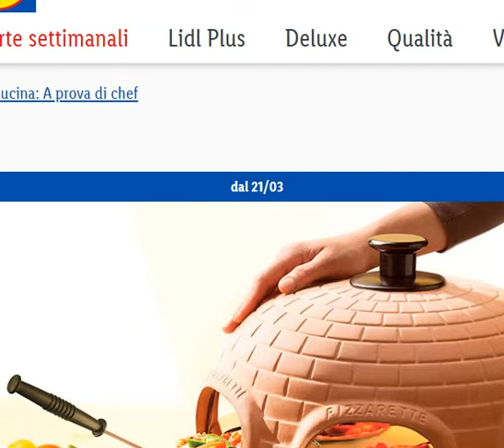LIDL SILVERCREST: SCONTI SU ARTICOLI DA CUCINA DAL 21-03-2024